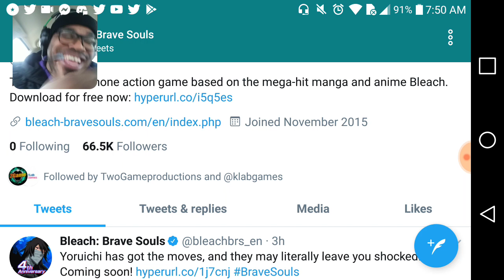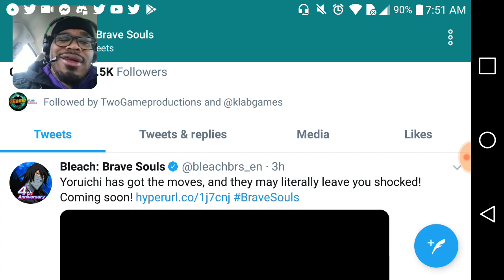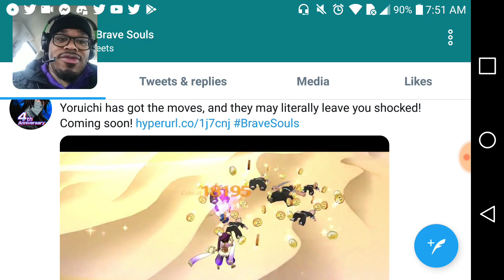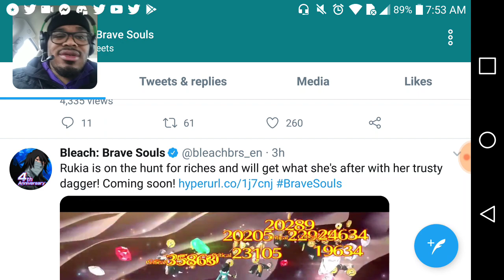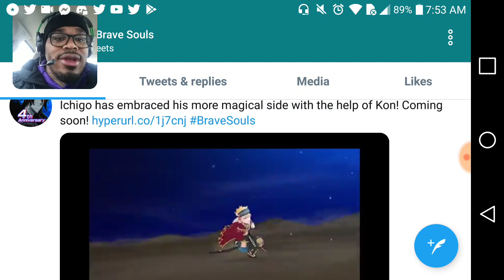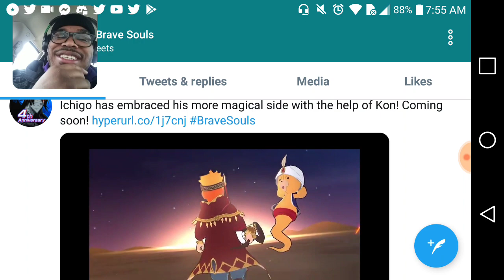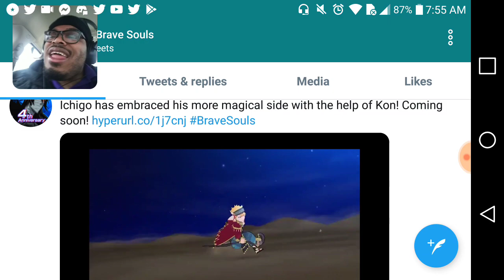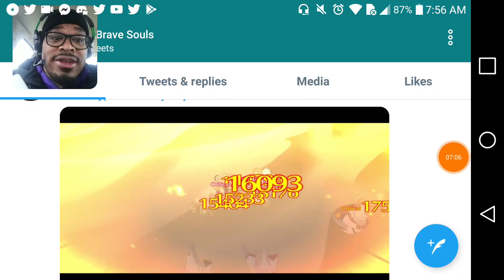BLEACH BRAVE SOULS THE DESERT SOCIETY OASIS GAMEPLAY LIVE REACTION